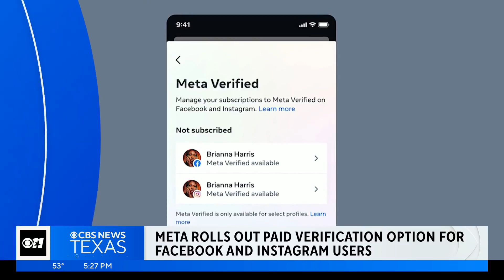North Texas mother gifts law enforcement agencies with stuffed animals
Denise Hannan lost a daughter in a car accident. Her mission now is to comfort kids dealing with trauma.